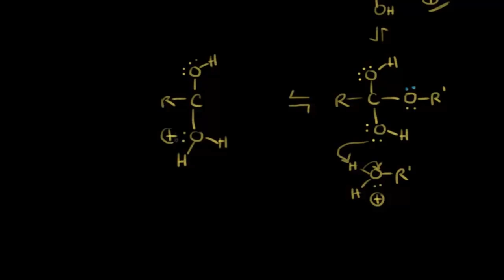Fischer Esterleşmesi ile Ester Hazırlama (Fen Bilimleri) (Organik Kimya) (Kimya)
Preparation of esters via Fischer esterification *